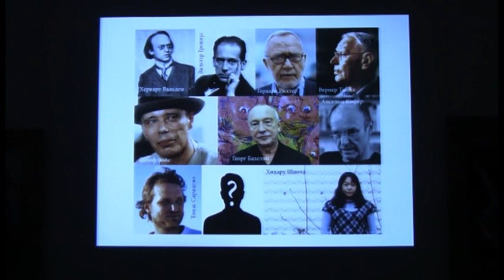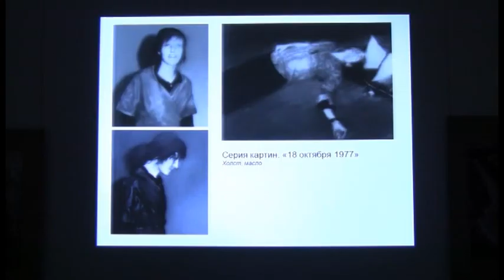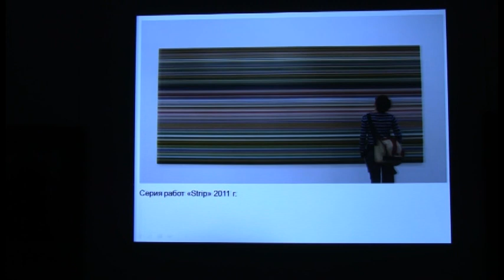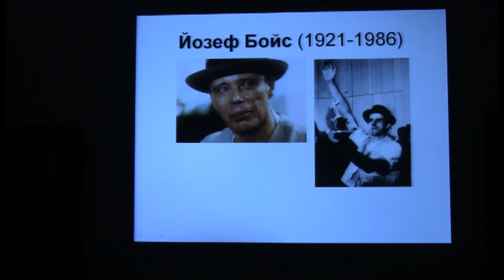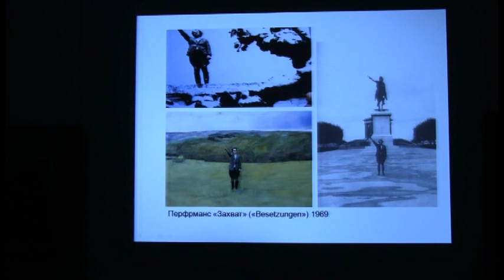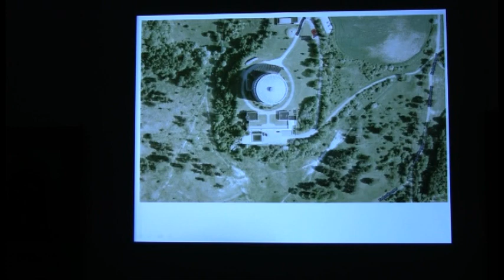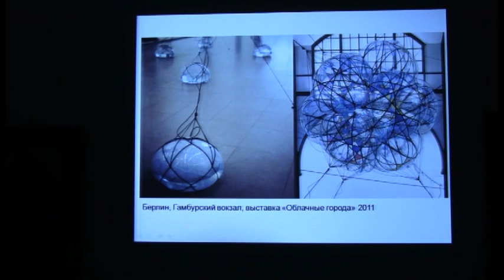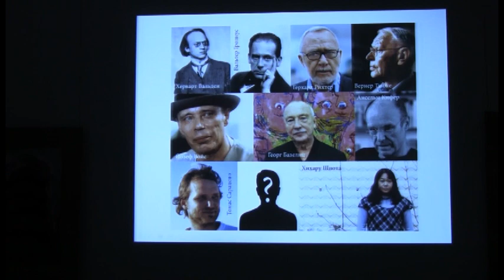Лекция "Берлин. Имена"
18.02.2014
Запись лекции "Берлин. Имена" в рамках цикла "Столицы современного искусства"
Лектор: Павел Владимирович Дейнека